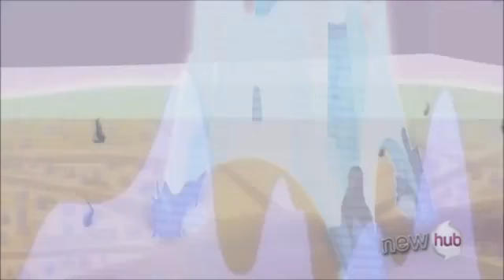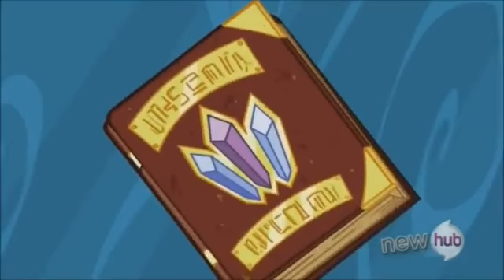MLP FiM Season 3 Episodes 1-2 "The Crystal Empire P1-2"[720p]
I was partying.  I was going to upload just seconds after it aired but power went out because of snow storm dropping 15 inches of snow.

Part 1:  One thousand years ago, an evil Unicorn king of the ancient Crystal Empire was banished from power, but not before casting a spell, causing it to vanish from the face of Equestria. Now in present day, the empire has returned, and Princess Celestia has entrusted in Twilight to seek out a way to protect it. She brings her friends with her to join Shining Armor and Princess Cadance. However, they soon learn that the empire itself is not the only thing that has resurfaced.

Part 2:  While supervising the Crystal Fair, Twilight learns that the Crystal Heart is the only thing that light the spirits of the Crystal Ponies and can guarantee the empire's protection. However, King Sombra has hidden the artifact before his banishment. Now with Princess Cadance growing weaker from maintaining a shield spell, King Sombra is slowly drawing closer to reclaiming his rule. Twilight must find the artifact before it's too late.